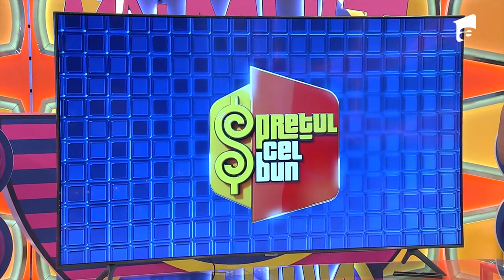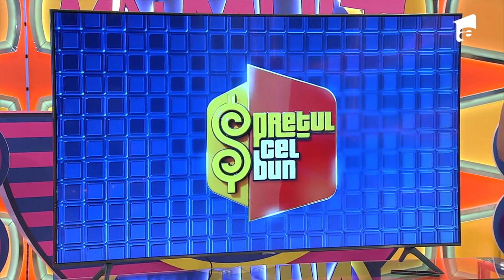Liviu Vârciu: "E mare șmecheria ca femeia să recunoască treaba asta, mai ales la televizor!"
În episodul 92 al emisiunii „Preţul cel bun” Sezonul 2, din 7 iunie 2022, Alina, Costin, Carmen și Adrian au fost aleși din public de Liviu Vârciu şi Andrei Ştefănescu pentru a participa la joc. Înainte de fiecare joc, concurenții trebuie să liciteze pentru prețul cel bun al bunului, dar nu mai mare de prețul real al obiectului. Concurenții au licitat pentru un troler.